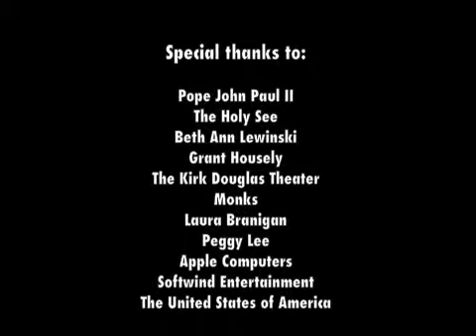HEY, THAT'S RUDE: Episode Three -- How Not To Greet The Pope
As a public service, Emily Manners offers advice on how to not to greet The Pope. Written by and starring Sondra Mayer, directed by John Scott Lewinski.